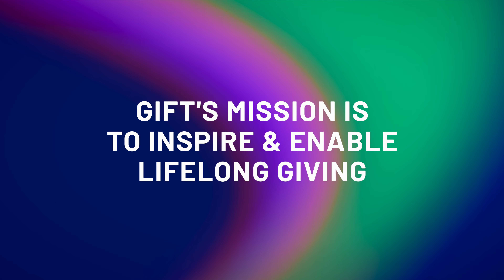GIFT - Now is our Time 2023